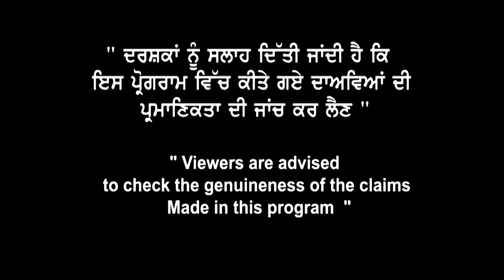ਜੇ Canada ਕੀਤਾ apply ਤਾਂ ਸੁਣੋ ਆਹ Program | Agent ਜਾ Students, ਕੌਣ ਕਰ ਰਿਹਾ ਆਹ ਵੱਡੀ ਗਲਤੀ